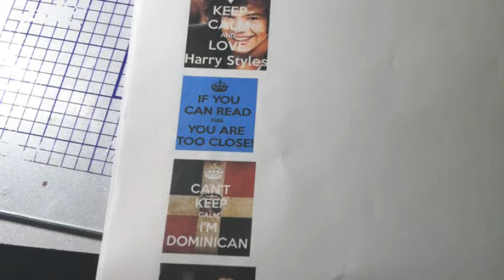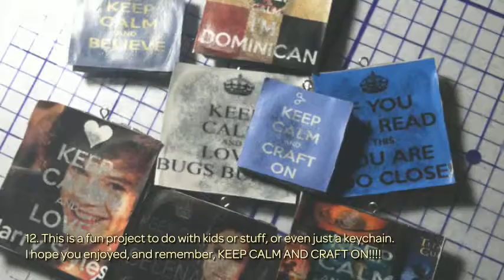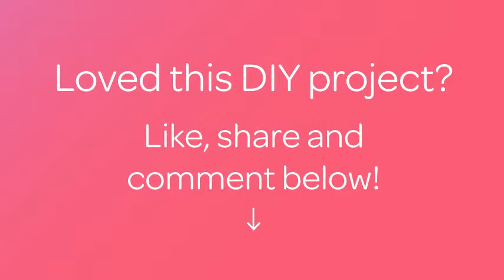Make a Keep Calm Necklace Pendant - Style - Guidecentral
About this DIY project:
- Title: Make a Keep Calm Necklace Pendant

Supplies:
- Paint brush
- Glaze Sculpey
- Scissors
- Eyepin
- Polymer clay
- A knife tool
- Glue